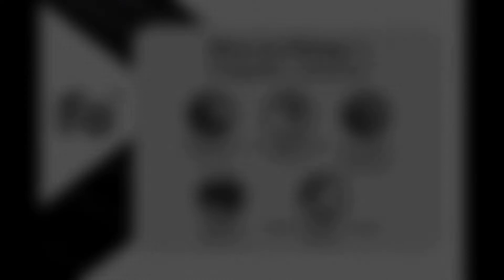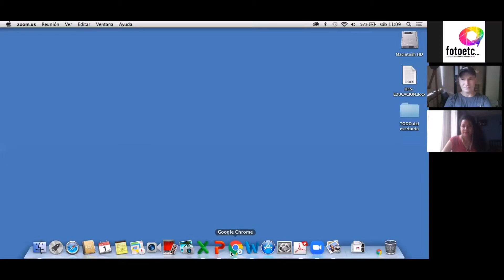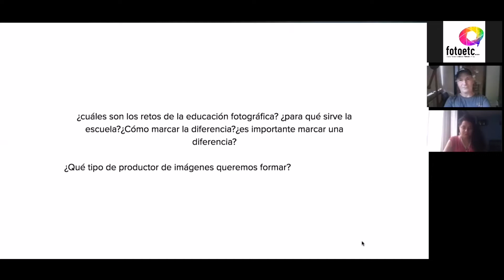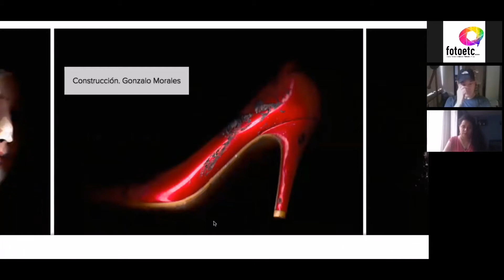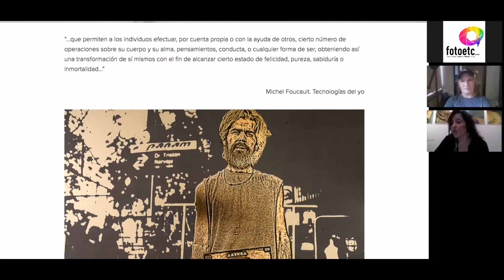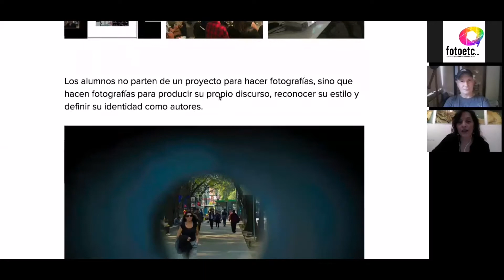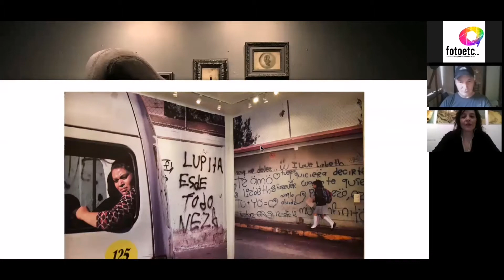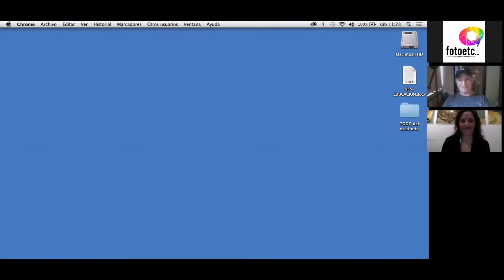Fotografía y Educación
Mesa de Diálogo 1 del "Festival de la Fotografía en la Frontera" a cargo de Mabe Guzmán, Luis Enrique Aguilar, Luis Paredes y Livia Animas. Moderador: Jaime Humberto Caldera.